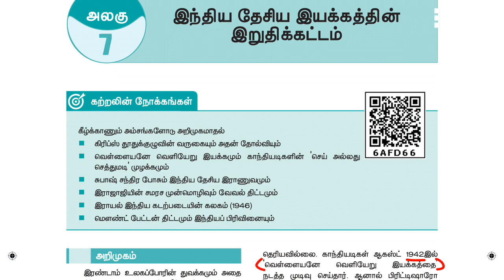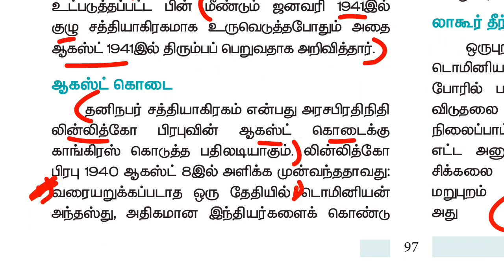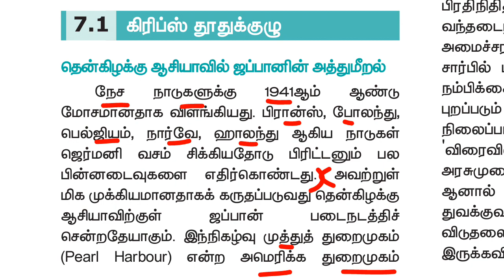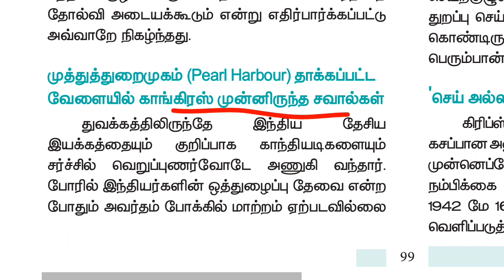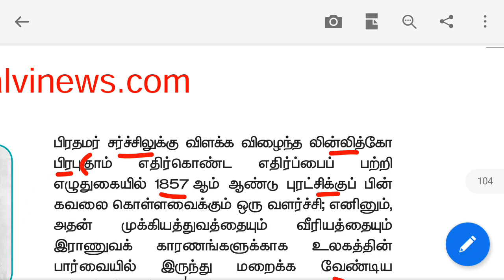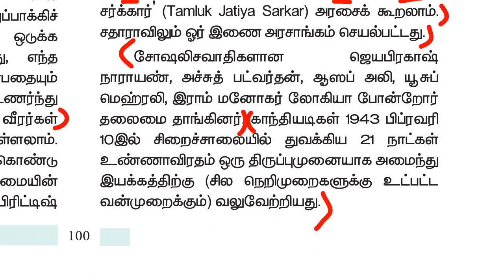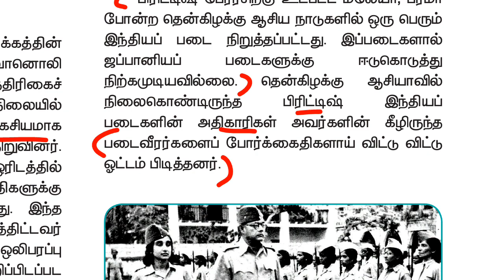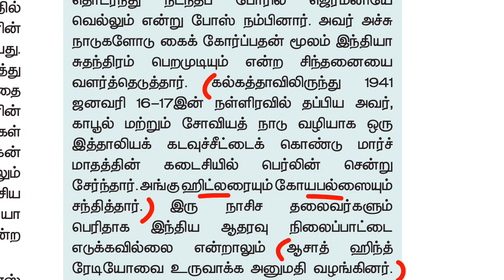12th new book history vol 1